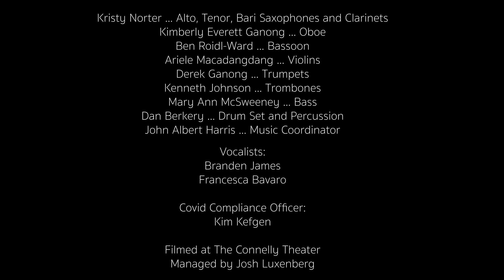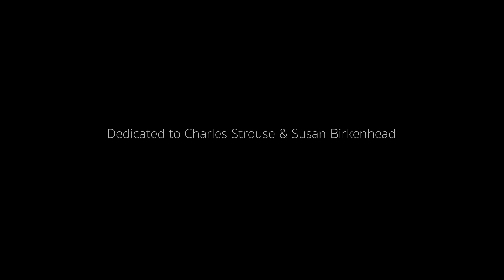Home - Seth Sikes - By Charles Strouse - David Cromer - BCEFA & Actor's Fund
Lyrics by Susan Birkenhead
Orchestration by Doug Besterman
And adapted by Matt Aument

Directed by David Cromer
Choreographed and Edited by Eamon Foley
Lighting by Tyler Micoleau

Mixed by Daniel Kluger

Cast:

Seth Sikes

Ahmad Simmons

Kellie Drobnick

Glen Kelly (piano)

Kristy Norter … Alto, Tenor, Bari Saxophones and Clarinets

Kimberly Everett Ganong … Oboe

Ben Roidl-Ward … Bassoon

Ariele Macadangdang … Violins

Derek Ganong … Trumpets

Kenneth Johnson … Trombones

Mary Ann McSweeney … Bass

Dan Berkery … Drum Set and Percussion

John Albert Harris … Music Coordinator

Vocalists:

Branden James

Francesca Bavaro

Filmed at The Connelly Theater